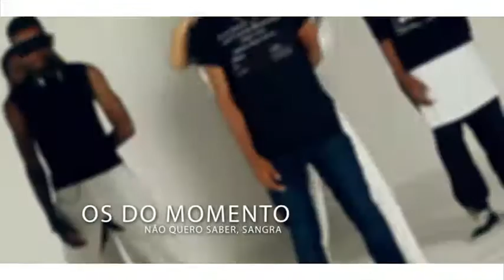ELES & ELAS 16/07/2016 Parte2